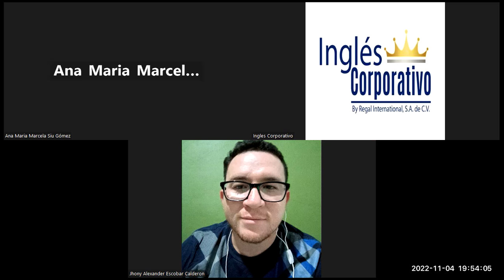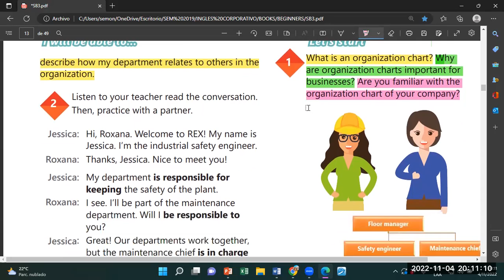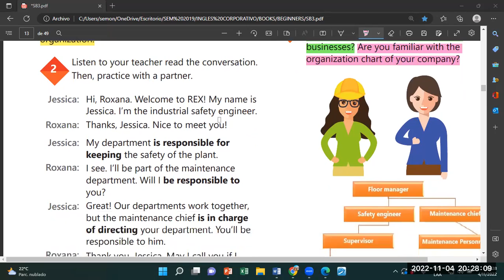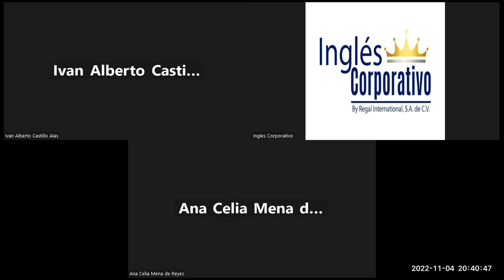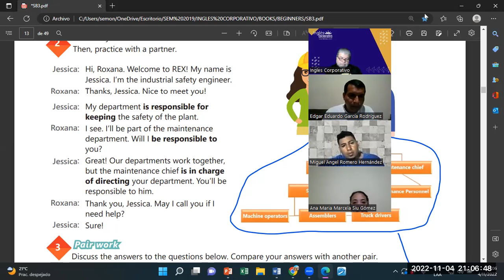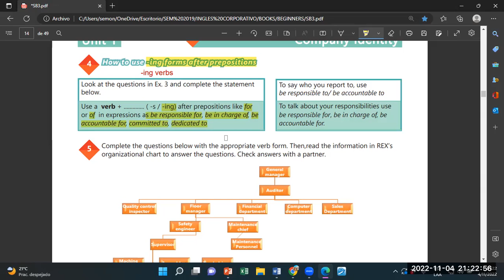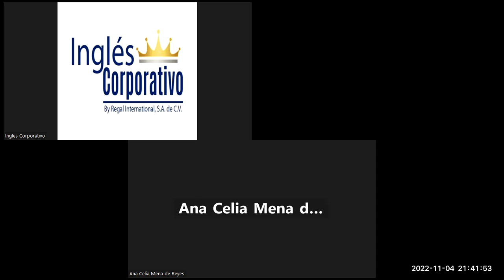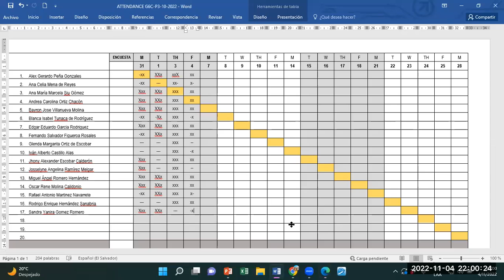Inglés Corporativo-04-11-2022-Videoconferencia #4 VOCABULARY PRACTICE